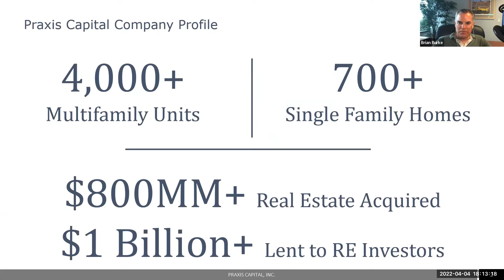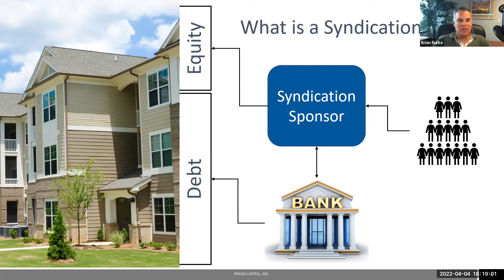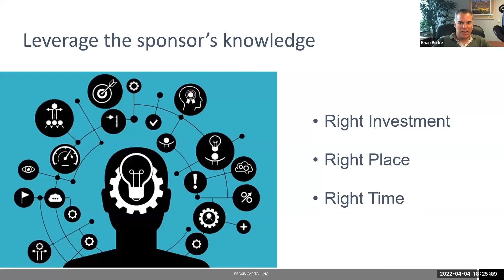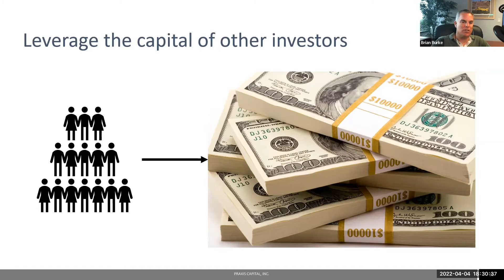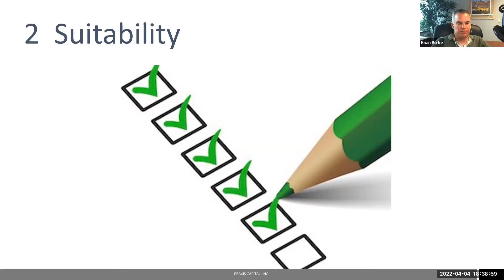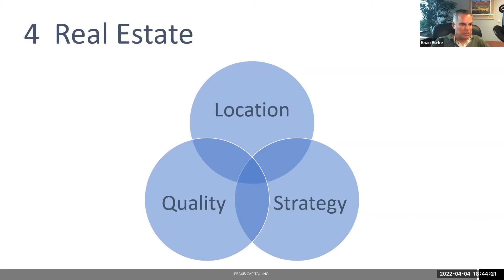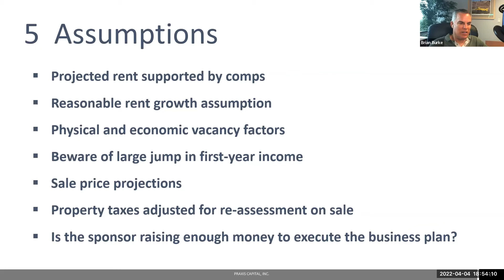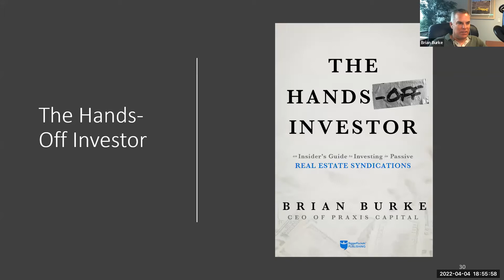XSITE Capital's APRIL MEETUP: Investing in Passive Real Estate Syndications w/ Brian Burke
Whether you come from a lineage of successful businessmen, or are the
 first in your family to graduate from college, there comes a time where
you have to make some serious financial decisions that can change your life forever. That was the story for our founding partners. Though Leslie,
 Julius, and Tenny all came from different backgrounds, they all had one
thing in common: they worked hard, they earned healthy salaries, and they wanted to take their wealth to the next level, but how?

After individually investing in various real estate projects, and crossing
 paths with industry veterans, they discovered there was a huge wealth
 opportunity in the multi-family real estate Industry—an opportunity that
 many minorities or healthcare professionals were not privy to, or able to
easily access.
Thus, they formed XSITE CAPITAL Investment.

Today, XSITE CAPITAL currently has over $125 million dollars of real
 estate assets under management, and works with accredited investors
to help secure risk adjusted returns, helping them earn passive income
 with ease.

Currently, XSITE CAPITAL is expanding in the Southeast and is
 accepting new investors.